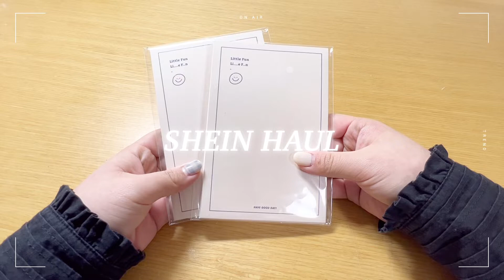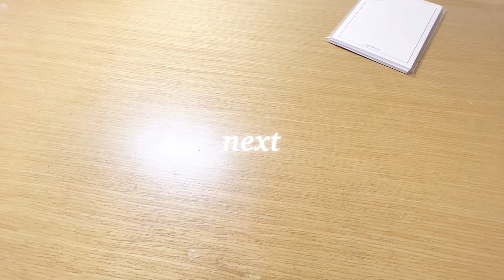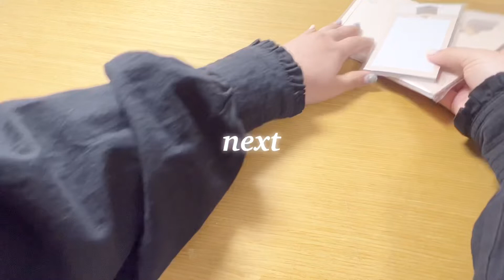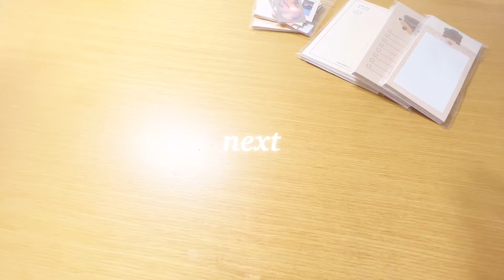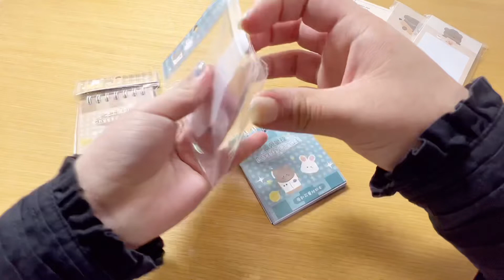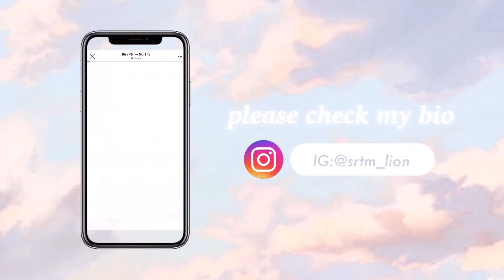【HAUL】ENG sub : SHEIN購入品紹介 / オタ活雑貨買ってみた / ハンドメイド /開封動画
どうも、しらたまです。
ジャニオタの休日や現場記録など、皆さんにHAPPYになってもらえる動画をたくさんお届けできたらと思います💐

SHEINで雑貨を購入してみました！
BGMつけていないので、よかったら作業のお供にしてくださいね〜

お仕事・案件などご依頼はこちらまで✉️

RakutenROOM
購入品の紹介やおすすめの商品をほぼ毎日更新しています。

edit&music
 VLLO , Lukrembo , Starry Attic